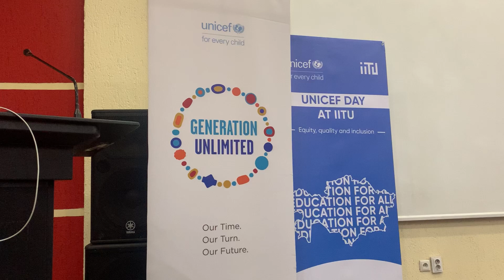Unicef Day in IITU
Автор: Камила Суханкулова
Руководитель: Айгуль Ниязгулова